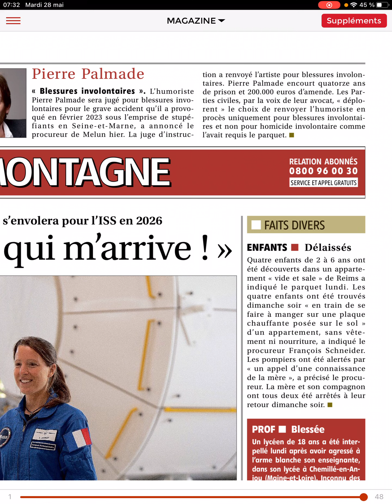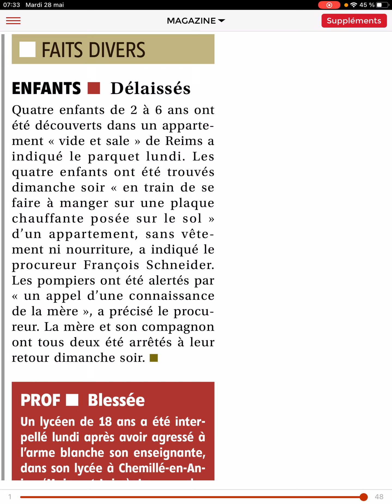Revue de prese 28 mai 2024